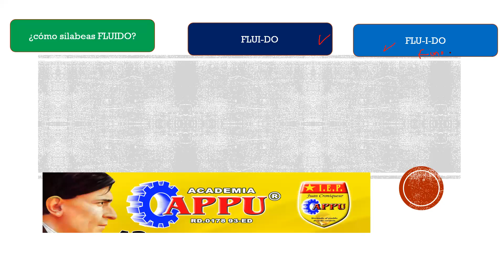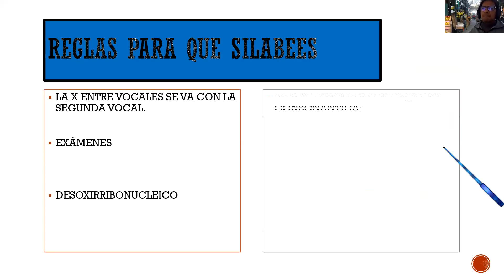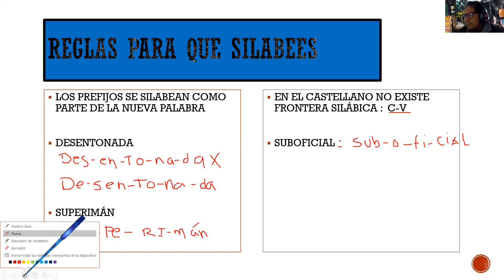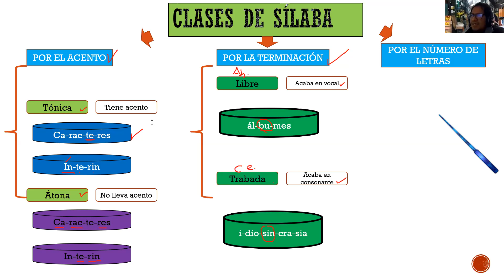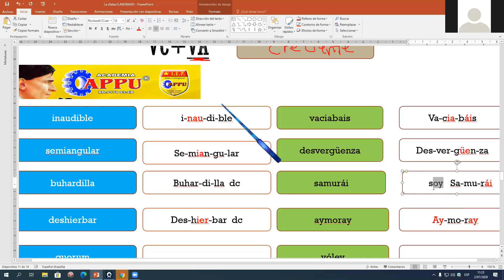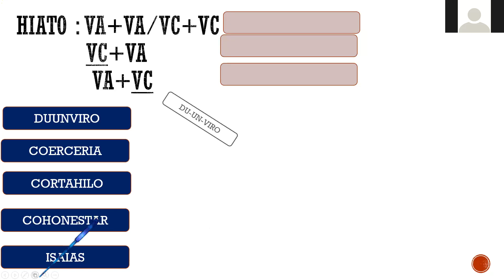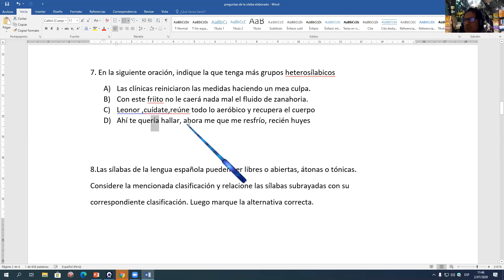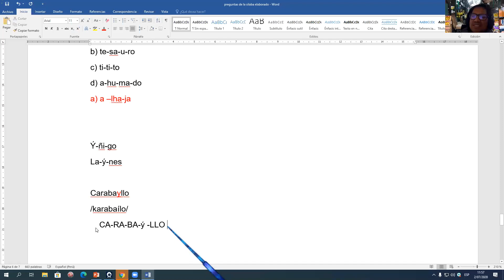Sílaba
CLASES DE LENGUAJE (APPU)